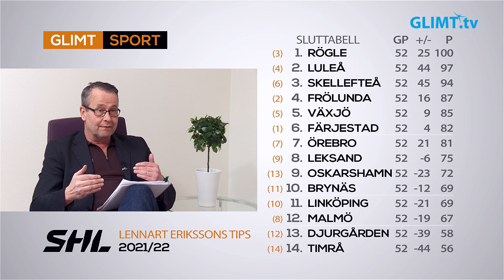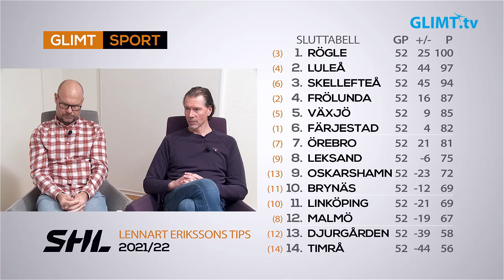Äntligen dags för slutspel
Färjestad får Skellefteå som motståndare i kvarten med första match på fredag. Glimt Sports experter analyserar givetvis den matchserien men vi kikar även på de övriga mötena i slutspelet. Experter är som vanligt Thomas Rundqvist och Roger ”Ragge” Johansson. Programledare är Lennart Eriksson.